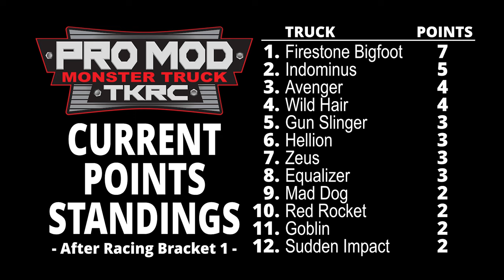10th Anniversary NEW Season Pro Mod 1 - Trigger King R/C Monster Trucks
2024 is our 10th Anniversary!  Not only that, but we are in a brand new racing season, with this being bracket 1 from Event 1 from April 14th.  Thanks for jbscalegraphics.com for the amazing facility to run in and thanks to @CPActionArt for providing great commentary for our videos.